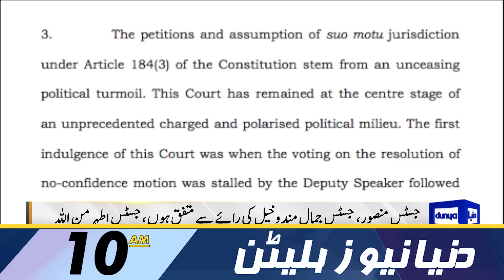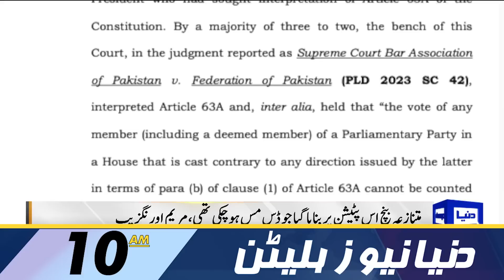Demand For The Resignation Of The Chief Justice | Dunya News Bulletin 10:00 AM | 08 April 2023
NSC moot vows to launch anti-terror operation with renewed vigour

Justice Minallah's dissenting note rejects SC's suo motu on elections by 4-3

Islamabad court adjourn hearing of Toshakhana case till April 11

Give post to someone else if can't get your court in order, Bilawal tells CJP

Govt demands CJP Bandial's resignation after NA resolution rejects SC's 'minority' verdict